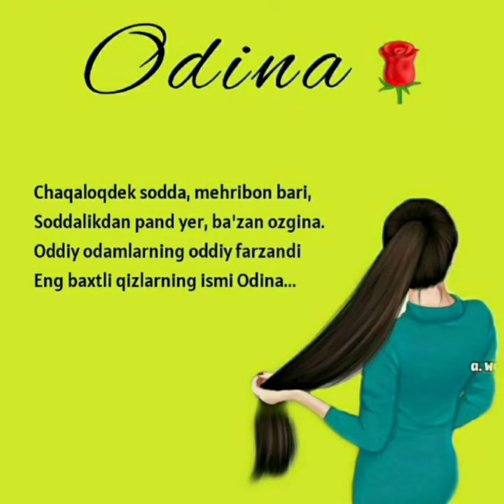Odina ismiga she'r.